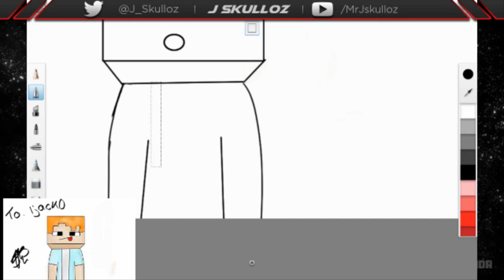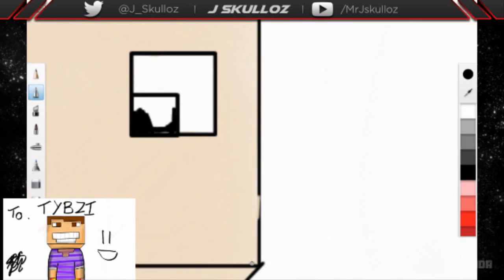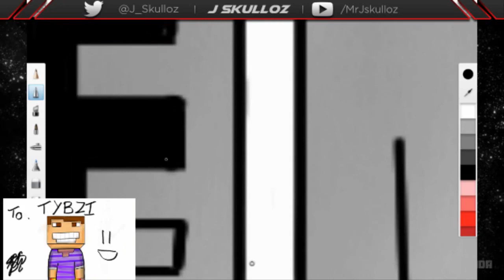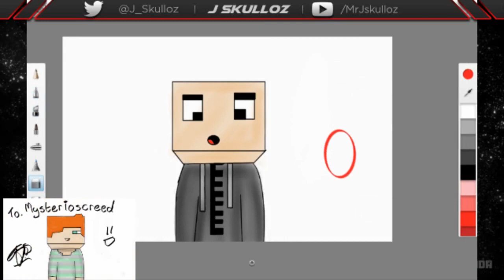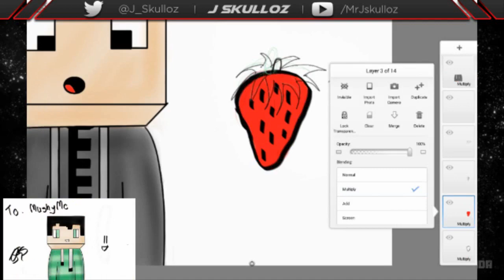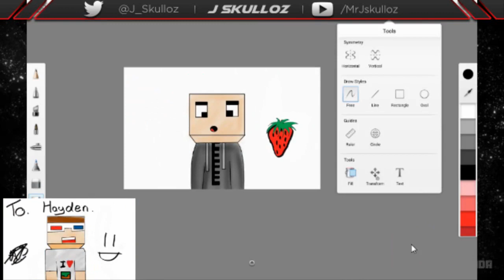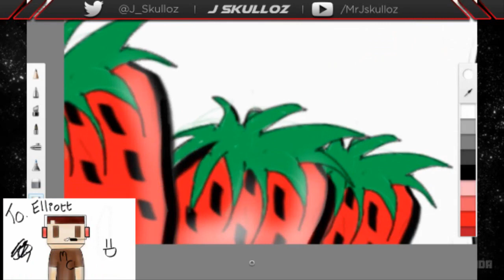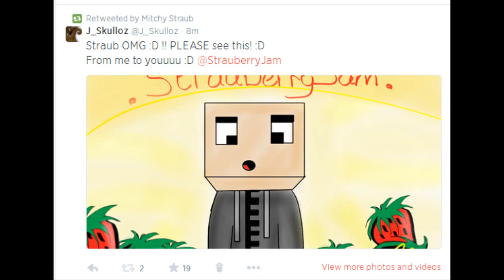Minecraft Speed Art #1 StrauberryJam ( HE RETWEETED THIS )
MAKE SURE TO LEAVE a like :D !!
Can we hit 15 likes? You choose xD

Hey guys !
So I did a FAN art to strauberryJam :D
If you want more of these just say the person who I should draw!
Yes strauberryJam retweeted this drawing on his twitter ( I thank him :D )
* IM NOT THE BEST ARTIST *

Make sure to follow both :D